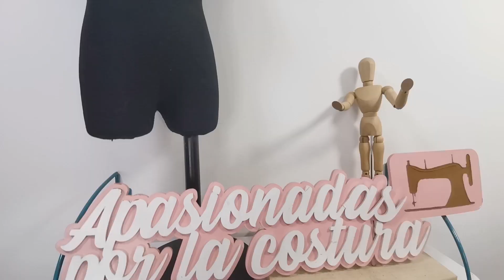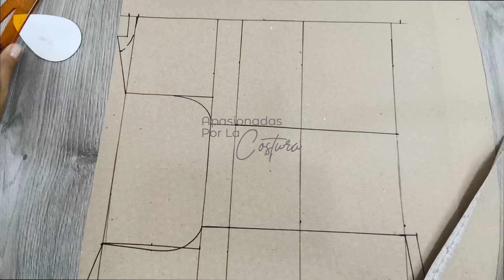COMO HACER UNA CAMISETA/ Femenina